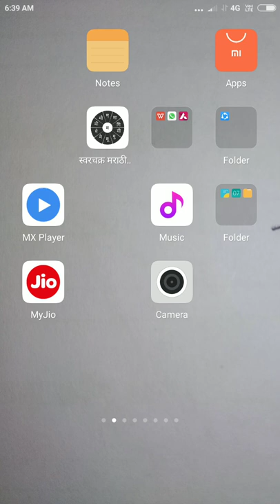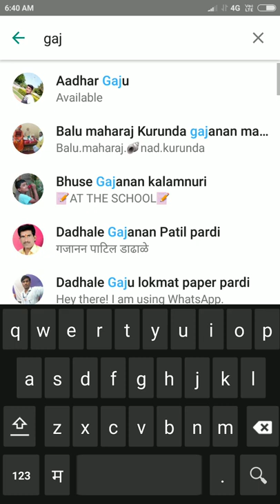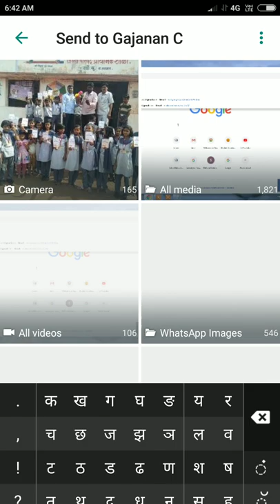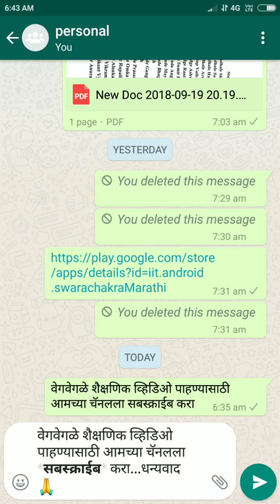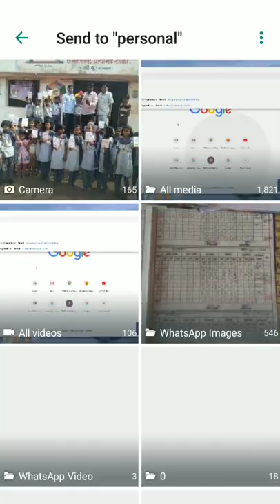Whatsapp वरिल Text Message Edit कसा करावा | how to edit Whatsapp status